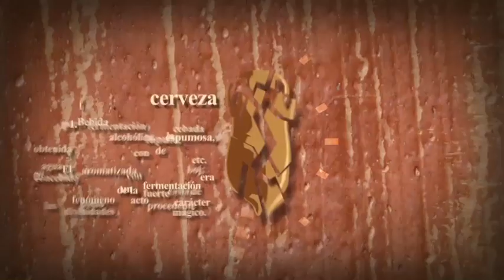Vídeo-cata: Quique Macías y la DouGall's Invierno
Quique Macías bebe y critica para el blog especializado en cerveza "El Jardín del Lúpulo" la cerveza Invierno, de Dougall's (Lierganes, Cantabria).